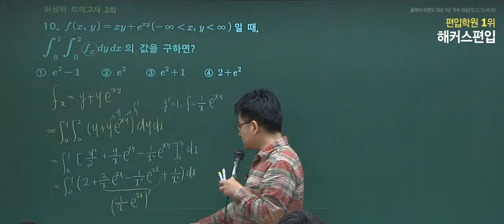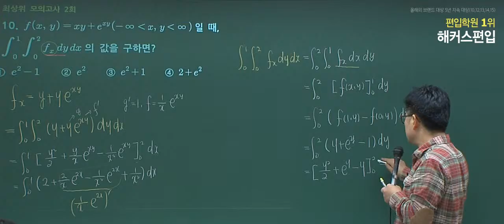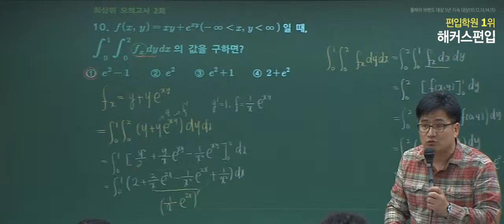[편입] 홍창의 최상위권 대비 편입수학 Final 완벽점검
편입수학의 거장, 고득점 비법 제시!
상위권 대비 출제유형 파악으로 실전 완벽 대비!

★ 2017 편입합격을 위한 최종 마무리★
편입 1타 교수진 전 강좌 2017 편입시험일까지 자유수강

편입학원 5년 지속 1위, 편입명문 해커스편입!
여러분이 만들어주신 1위, 합격으로 보답하겠습니다.
올해의 브랜드대상 5년 지속 1위 (10,12,13,14,15)